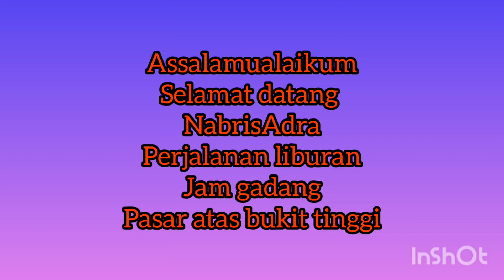VLOG LIBURAN DI JAM GADANG BUKIT TINGGI#masukberandayoutube#NabrisAdra